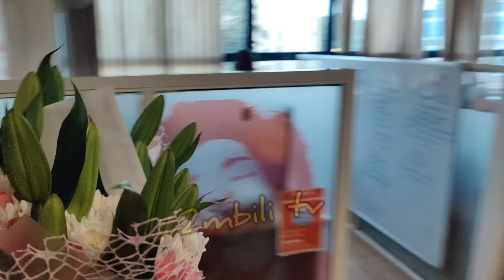30 SAFI!! KAMENE GORO SHEDS TEARS AS MOYA DAVID & OBINNA SURPRISE HER / JALANGO WISH / KISS FM